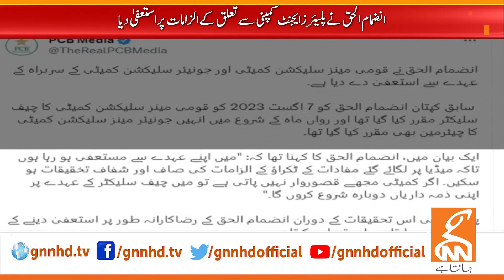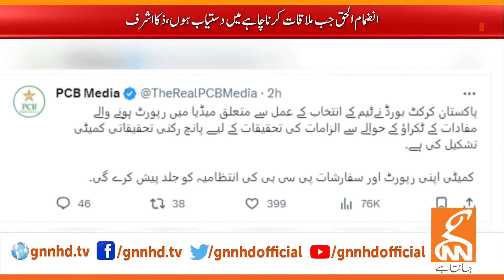Why Inzamam-ul-Haq Resigned? | Breaking News | GNN